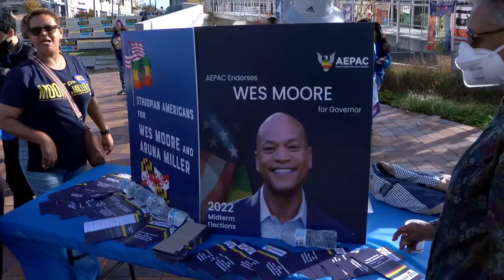Moore Rally in Wheaton Highlights Immigration Unity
Gubernatorial candidate Wes Moore and his running mate Aruna Miller led a rally with other Democratic candidates at Marian Fryer Plaza in Wheaton Saturday whose theme was immigration unity.